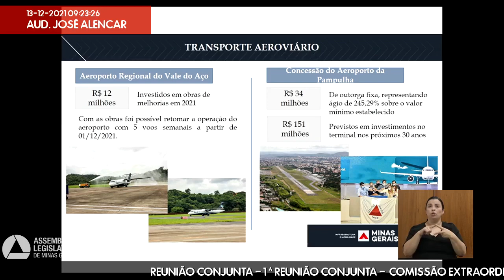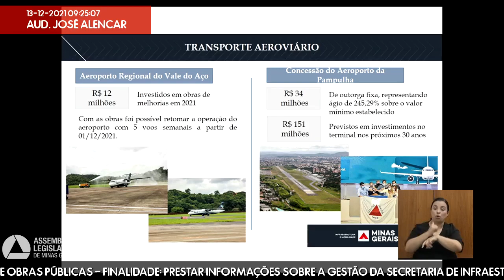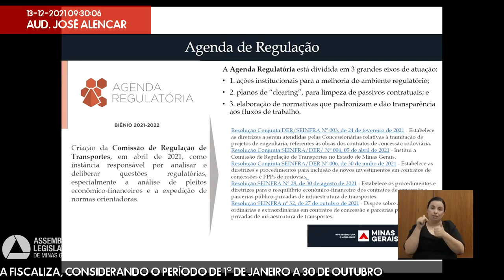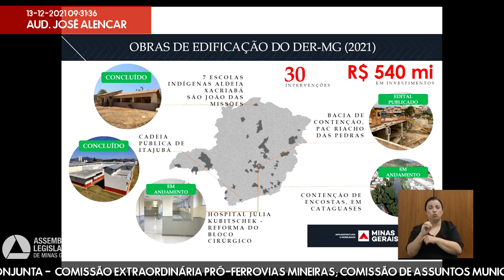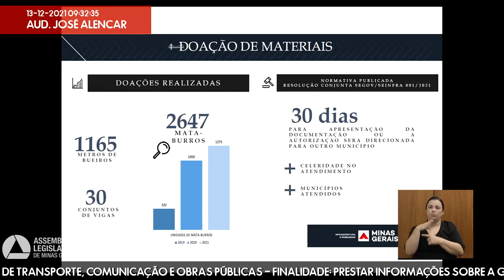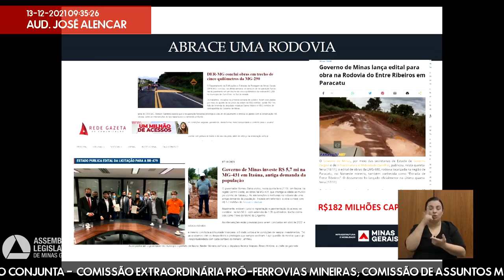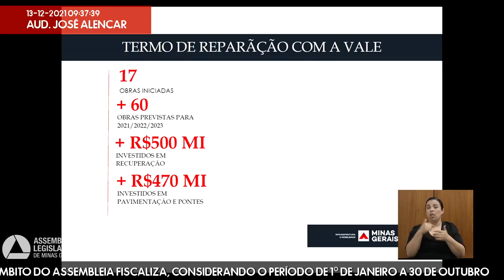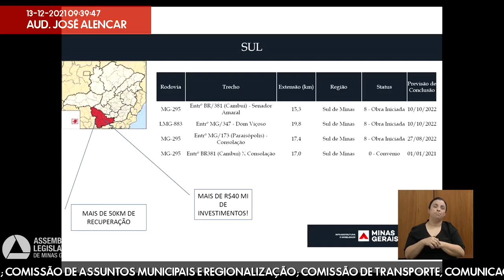13/12/2021 09:00 - Com. Extraordinária Pró-Ferrovias Mineiras; Com. de Assuntos Municipais e ...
Finalidade da audiência: Prestar informações sobre a gestão da Secretaria de Infraestrutura e Mobilidade em 2021, no âmbito do Assembleia Fiscaliza, considerando o período de 1º de janeiro a 30 de outubro